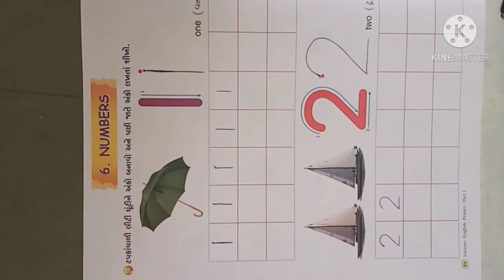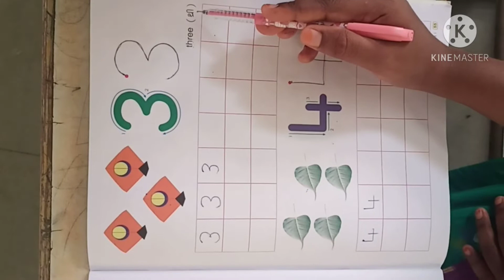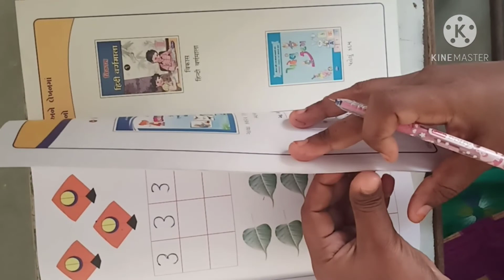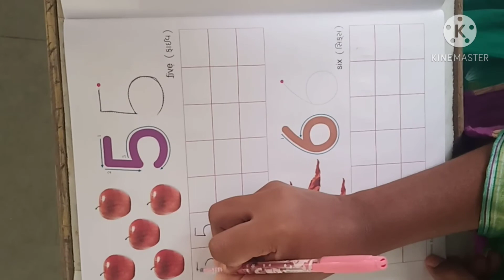23 March 2021(1)